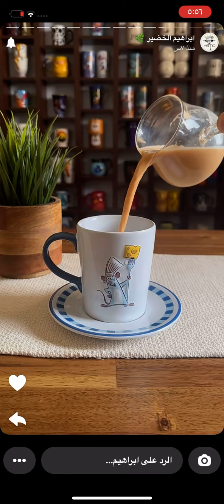ساندويتش بالبيض المسلوق ( اقتراح وجبة فطور ) ابراهيم الخضير